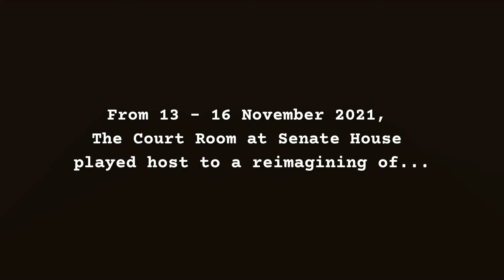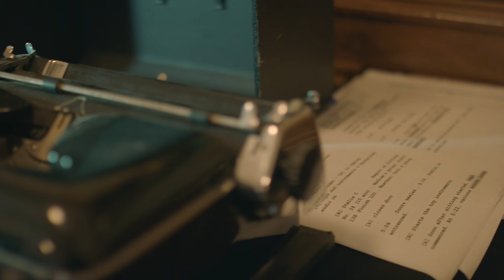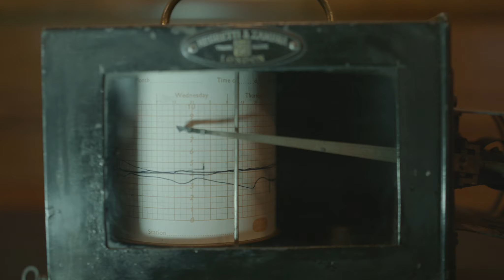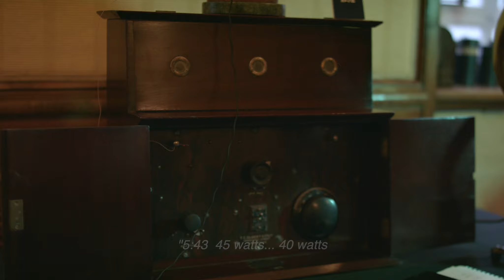The Laboratory of Psychical Research Sound Installation (Senate House, University of London)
From 13–16 November 2021, The Court Room at Senate House, University of London, played host to a reimagining of The National Laboratory of Psychical Research established in 1926 by Harry Price, psychic investigator.

Visitors explored laboratory equipment and toy instruments that were used to detect activity of unseen psychic forces. Using a smartphone app and headphones, visitors listened to historical recordings of spiritualist séances overlaid with newly-created soundscapes inspired by the history of psychical research.

The Laboratory of Psychical Research sound installation was created by Aleksander Kolkowski, kitt price, and Laurence Cliffe.

The Media of Mediumship research project funded by the Arts and Humanities Research Council, and follows on from the Popular Occulture in Britain, 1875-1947 research network. for more information.